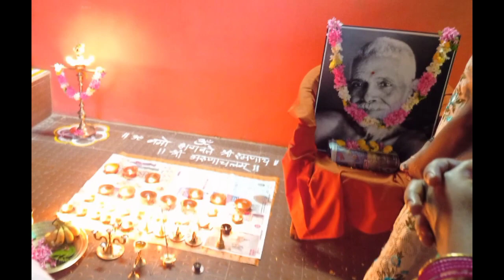Maha Deepam Celebrations @ AVM - 26th to 28th Nov 2023